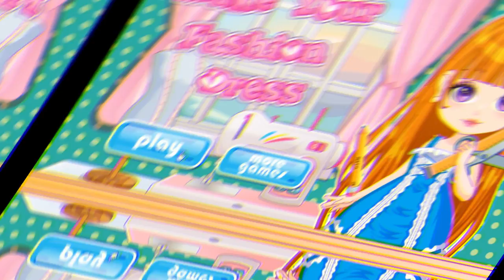DISEÑADORAS DE MODA diseñadora de moda vestido